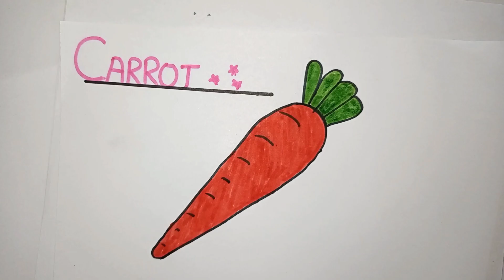learn how to draw a carrot 🥕| easy and simple drawing step by step.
Now we learn about drawing of 🥕.